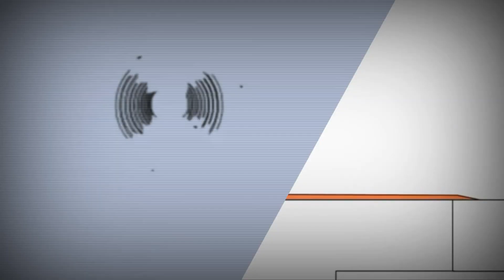07:10 (5) 19 лютого 2020 р Бруно 1080 x 1920